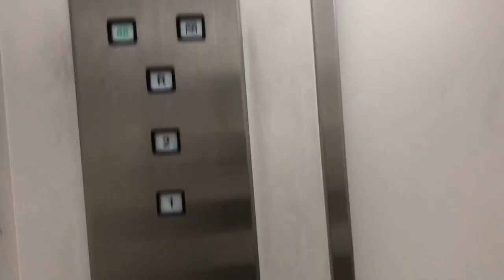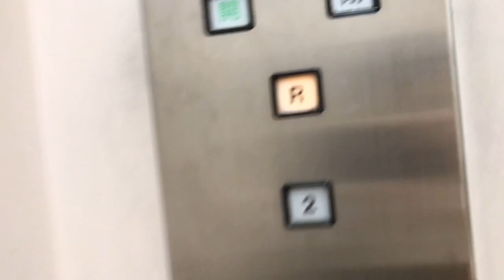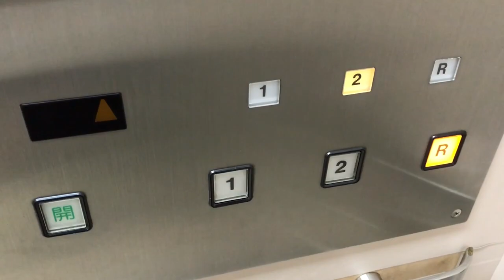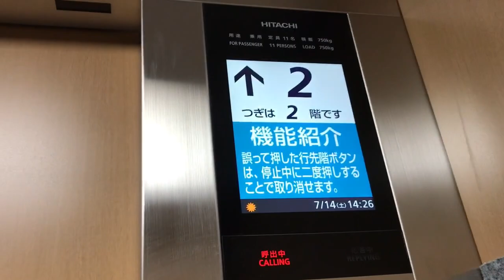《最近増設》MIO香久山のエレベーター《3機まとめ》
2018年5月に増築スペースがオープンした、商業施設です。元からあるピアゴをはじめとするほっともっとや三洋堂、ローソンなどがあります。エレベーターは全て日立製です。

０：０４－ ピアゴ 左側
１：０８－ ピアゴ 右側
ボタンがアストロになっていますが、ビルクオllベースのオーダープリードとなっています。このタイプの天井で丸型換気扇がないのは珍しいですね。

機種:オーダープリード/用途:乗用/定員:24/積載:1600/制御:ロープ/停止:1 2 R/レア度:＊＊＊－－(soso rare)/乗り心地:＊＊＊＊－(good)/設置数:2/設置年:1994/撮影区間:全区間

２：３４－ Con*te

増築部分のエレベーターです。ドアセンサー、防犯窓付の第6アーバンです。

機種:第6アーバン/用途:乗用/定員:11/積載:750/制御:機械室レスロープ/停止:1 2/レア度:＊－－－－(common)/乗り心地:＊＊＊＊＊(very good)/設置数:1/設置年:2018/撮影区間:全区間

Hitachi elevator in Mio Kaguyama.Nisshin city,Aichi pref,Japan.

アクセス:
汗をかきたくない→名鉄バス 「香久山」停留所 徒歩3分
ドニチエコきっパー→市バス 「梅森荘」停留所 徒歩9分

私は後者のルートで行きましたが、暑くて死にそうになりましたw